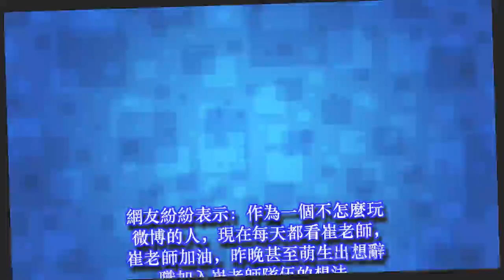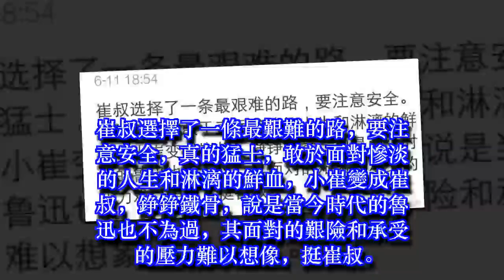崔永元爆料，范偉躺槍，崔永元：看到你的材料了